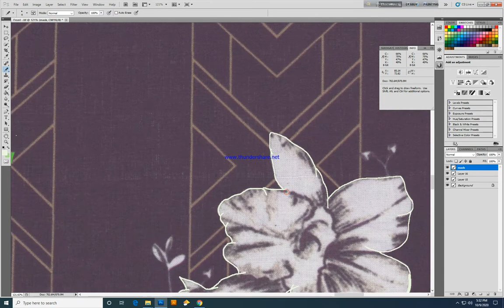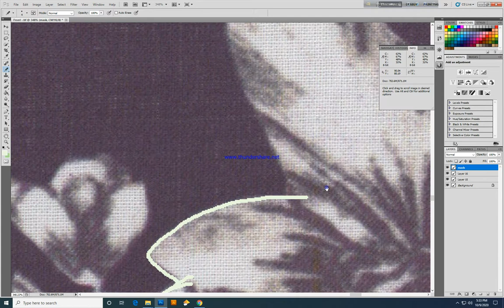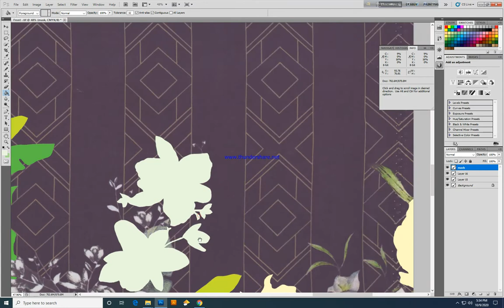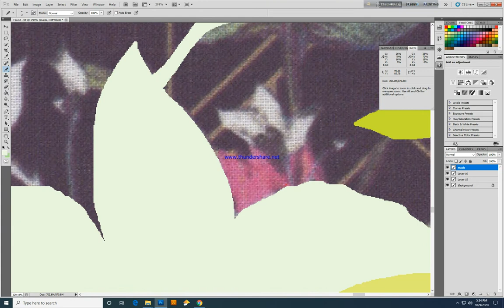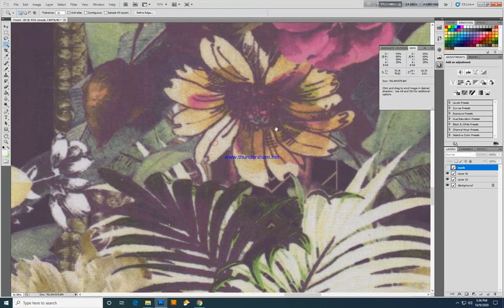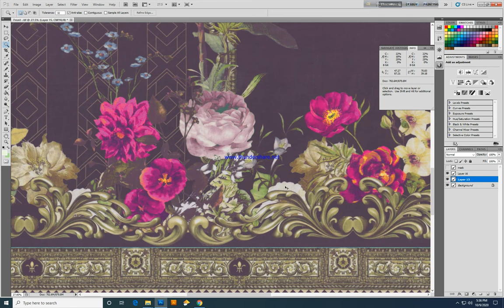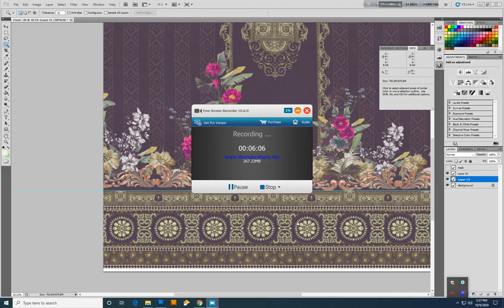how to mask in photoshop |color matching | Textile grapich bangladesh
this is real Textile design
textile design images
textile design software
textile designer job in bangladesh
textile design courses
textile design illustrator free vector
textile designer salary
textile design photo
textile design jobs
textile design portfolio
textile design a level
design textile a bordeaux
a textile designer
a textile design studio
a textile design project
becoming a textile designer
starting a textile design business
whats a textile designer
a level textile design
find a textile designer
e textile designers
textile design uk
textile design uk university
uk textile designers
uk textile design studios
top uk textile designers
টেক্সটাইল ডিজাইন কি
k varun textiles designer kurtis in gujarat kotni rang gujarat
the textile design book understanding and creating patterns using texture shape and color
textile design (c. 1924)
textile design courses after 12th
textile design cbse class 12
1+1 textile & design
1 year diploma in textile design
3d textile design software
3 textile designers
top 5 textile designers
80s textile design
90s textile design